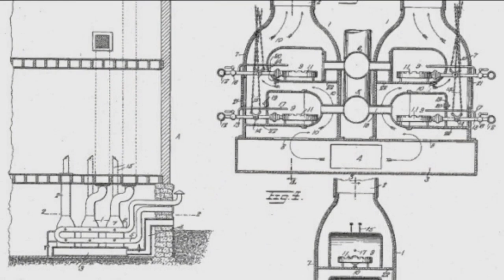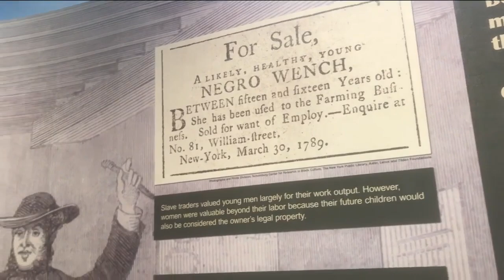Black History: Alice Parker breaks barriers and brings the heat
There is very little known about Alice Parker, an inventor from New Jersey, who was the first to put to paper the idea of using natural gas to heat an entire home.